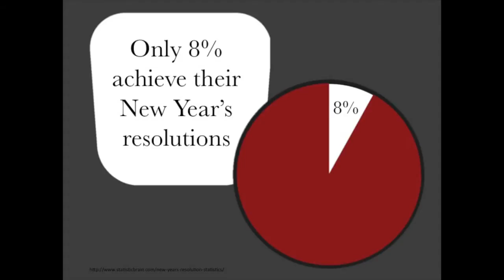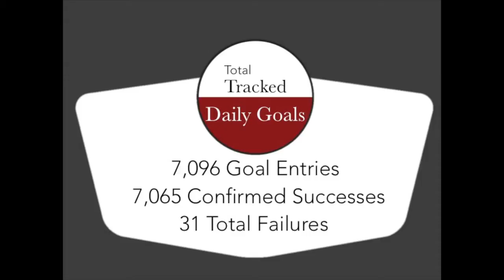5 Minutes of Courage | Redge Allen | TEDxRexburg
Redge Allen is a successful entrepreneur with graduate studies in Business Administration and Organizational Communication from Idaho State University. He and his wife, Saralyn, are parents of 4 talented sons and 1 precious baby girl and currently serves as a lay church leader for The Church of Jesus Christ of Latter-day Saints. As a visiting faculty member of the Department of Business Management at BYU-Idaho he is passionate about helping students achieve their potential through teaching Organizational Effectiveness and Business Marketing.